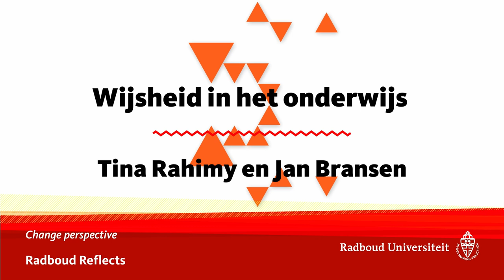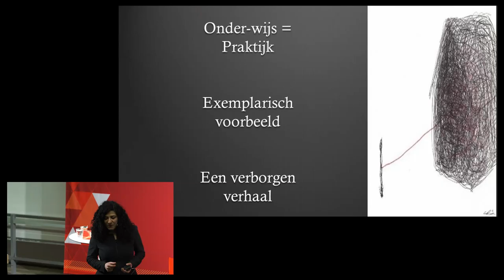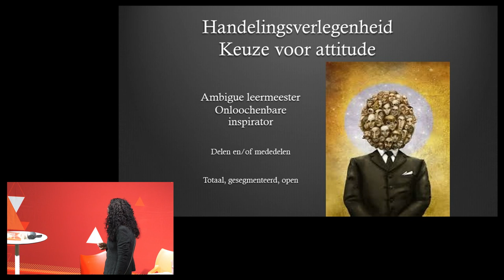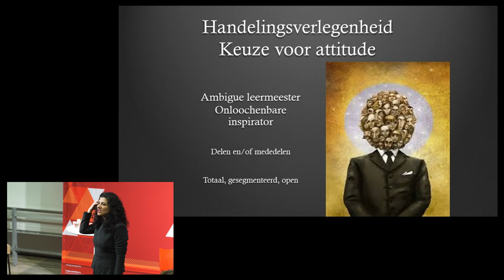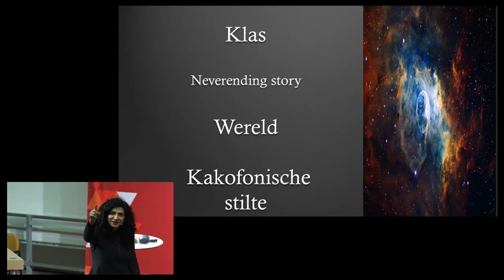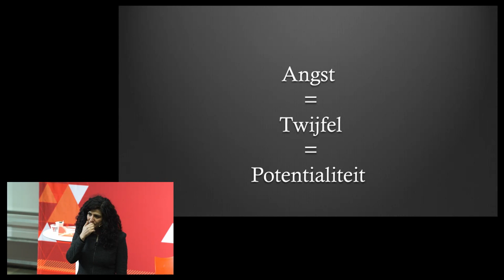Wijsheid in het onderwijs | Lezing en gesprek met filosofen Tina Rahimy en Jan Bransen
Donderdag 14 maart 2019 | 19.30 – 21.15 uur | Collegezalencomplex, Radboud Universiteit

Je hebt ze vast wel gehad in je leven: onderwijzers die bepalend zijn geweest voor je levensloop. Dat ene gesprek, dat ene advies maakte dat je een bepaalde keuze maakte. Respect en liefde, maar vooral betrokkenheid liggen aan de basis van goed onderwijs en maken dat ontmoetingen tussen leraren en leerlingen de wereld kunnen veranderen. Kom luisteren hoe filosoof Tina Rahimy persoonlijke verhalen over wijsheid gebruikt om de impact van onderwijs duidelijk te maken.